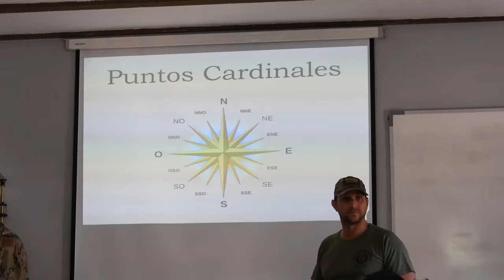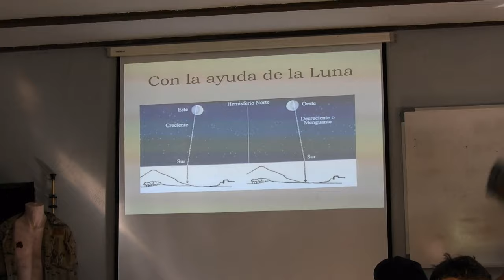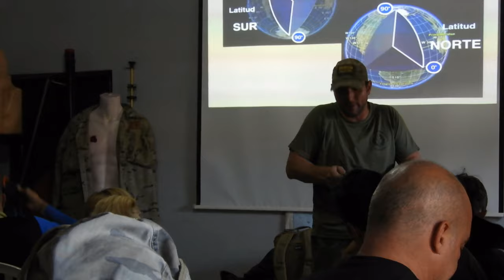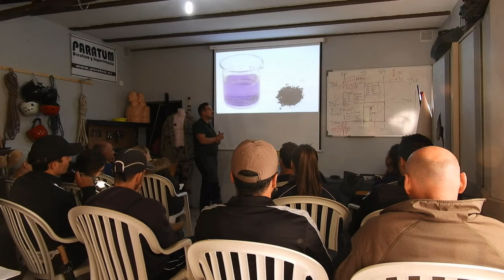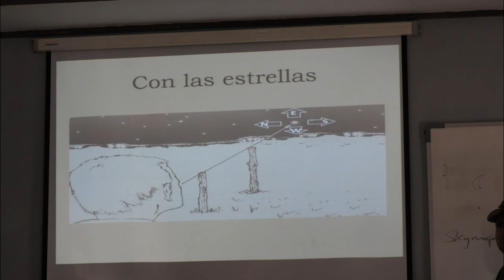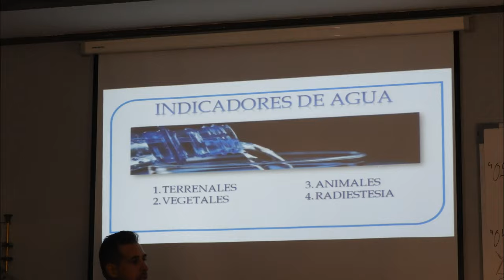4K ESCUELA DE SUPERVIVENCIA "ANACONDA 1" C. B .S 43/19 ( 3 PARTE ORIENTACION , AGUA)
Curso basico de supervivencia anaconda 1, la escuela esta ubicada en Marbella , Ojen ,  donde se imparten las clases y practicas, destinadas enseñar a sus alumnos a saber defenderse en una situacion de emergencia o supervivencia en el mundo natural .

Las tematicas que se aprende son diversas y amplias, comprimidas en tiempo, tales como , diferentes metodos de fuego, refugios,potabilizar agua y su tratamiento, recoleccion e identificacion de plantas y alimentos, cordeleria, navegacion - orientacion, primeros auxilios, talla litica, tecnicas primitivas, y un largo etc ,de tecnicas basicas de supervivencia.

Su director, Jose miguel ogalla e instructores , sacaran de ti lo que creias que no tenias.

Una gran familia , una gran tribu .

Enhorabuena y felicidades a esta promocion por haber superado el curso.                        PROMOCION   : C.B.S  43/19
A dia de hoy , JOSE MIGUEL OGALLA   , a escrito un manual de supervivencia, de titulo  SUPERVIVENCIA  ,COMO SOBREVIVIR SIN EQUIPO ,,,   se puede encontrar en AMAZON, ,,,,  de echo ya enpiezan a recibir los primeros ejemplares , los primeros pedidos,  Enhorabuena Jose Miguel Ogalla , y gracias por compartir tus conocimientos

Aqui teneis un enlace,  gracias